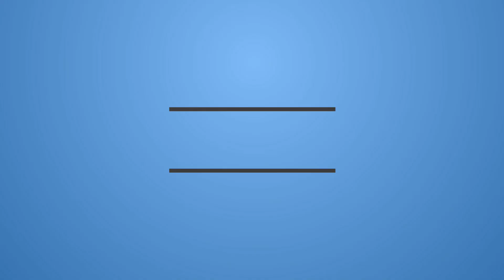Marriage Story Trailer #1 (2019) | Reaction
Check out the official Marriage Story Trailer starring Scarlett Johansson and Adam Driver!

Synopsis: A stage director and his actor wife struggle through a grueling, coast-to-coast divorce that pushes them to their personal and creative extremes.